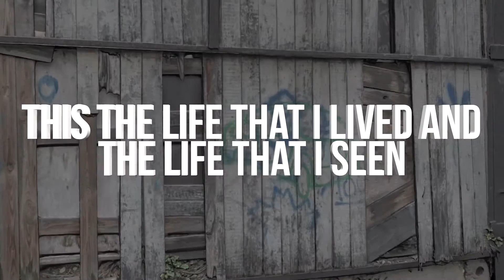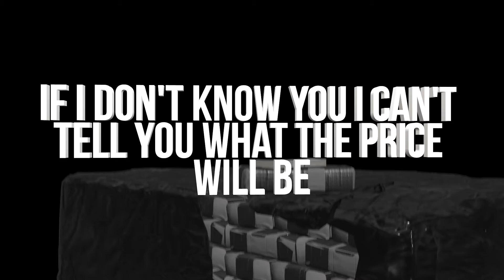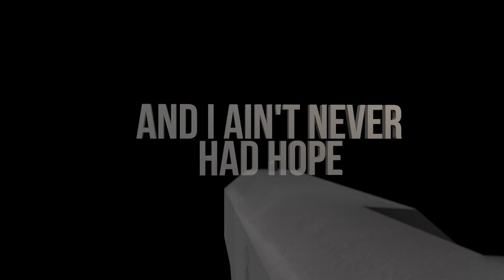Dreama Ft. Mistah Fab - Squeez (Official Music Video)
Squeez, Mistah F.A.B. | Dreama (Official Music Video)
Dreama by “Squeez” Ft. “Mistah F.A.B." is an emotional hip hop track that paints a picture with words of life the trenches of the bay area. The song was inspired by true events and tells a story about survival through times of hardship and triumph over tragedy.
Mistah F.A.B.
Mistah F.A.B. (backronym for Money Is Something To Always Have–Forever After Bread), is an American rapper, songwriter, entrepreneur, community organizer and activist.
Squeez (Richcity Squeez)
If you not living , then you dead already…. Squeez A real Life story behind himself being a rap artist, actor, writer ,producer, entertainer and talk show host/personality Squeez is also a Label Owner of Rich Records,GoonSquad Ent. and Security and CEO of Rich Productions.
A Richmond,Ca. Product from which is where he grew up and learned early on  how serious life is and cold this world can truly be.
recently released from a 10 year federal sentence squeez has written a book and released his first studio album FootPrints in The Mud.
with raw and unapologetic lyrics and rough voice and and clever word play squeez is definitely a star returning from the sky to bring some light in some light in some of the darkest hours.

The official YouTube channel of Rich Records artist Squeez.